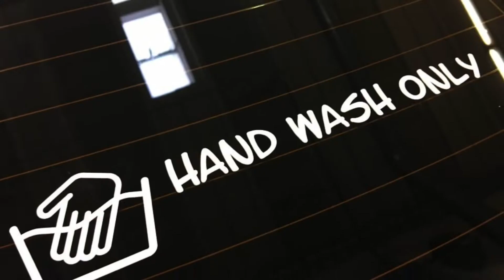All Of Us 2017-2019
Short recap of our career. Small detailing shop in Nastola Finland.